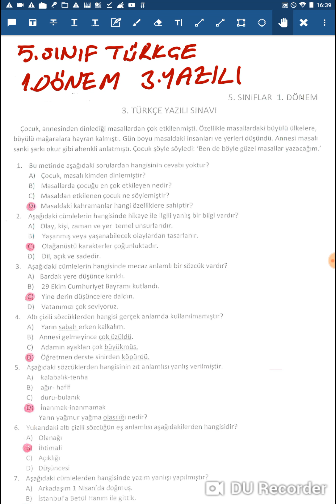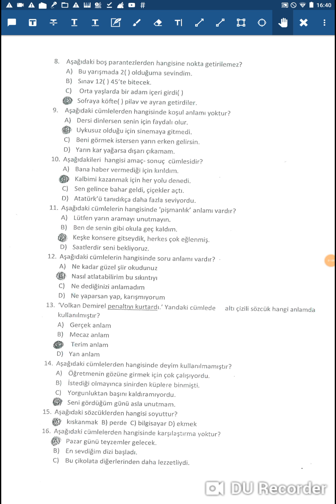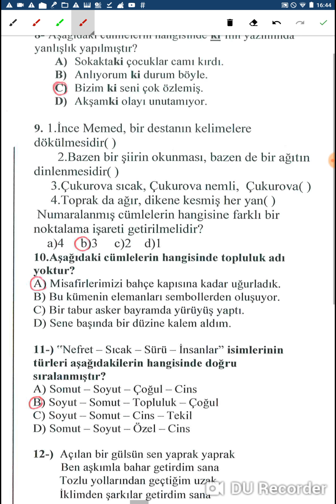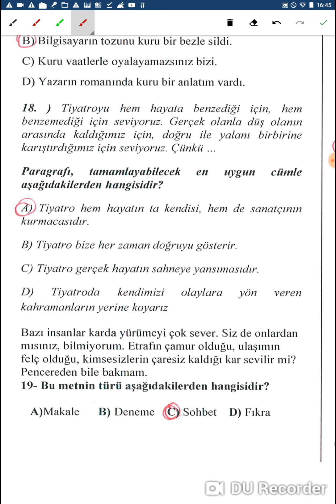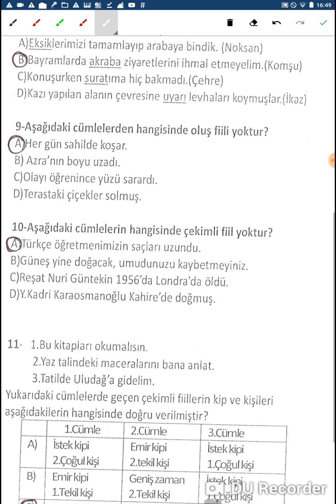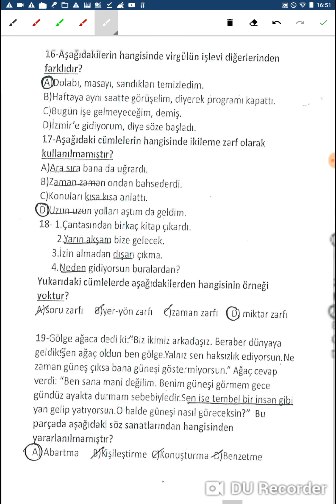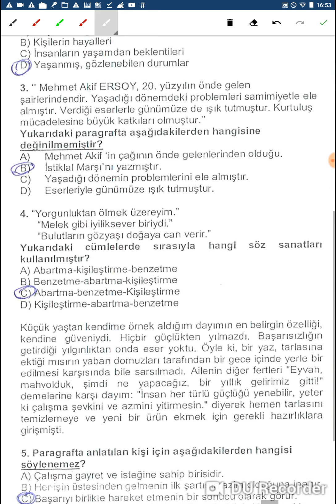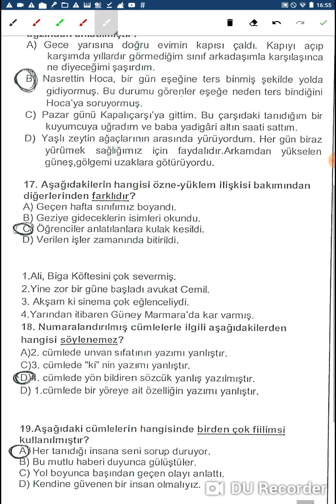1 Ağustos 2018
4.SINIF YAZILI SINAVLARA HAZIRLIK. MATEMATİK, FEN BİLİMLERİ, TÜRKÇE, SOSYAL BİLGİLER, DİN KÜLTÜRÜ VE AHLAK BİLGİSİ, İNGİLİZCE

5.SINIF YAZILI SINAVLARA HAZIRLIK. MATEMATİK, FEN BİLİMLERİ, TÜRKÇE, SOSYAL BİLGİLER, DİN KÜLTÜRÜ VE AHLAK BİLGİSİ, İNGİLİZCE

6.SINIF YAZILI SINAVLARA HAZIRLIK. MATEMATİK, FEN BİLİMLERİ, TÜRKÇE, SOSYAL BİLGİLER, DİN KÜLTÜRÜ VE AHLAK BİLGİSİ, İNGİLİZCE

7.SINIF YAZILI SINAVLARA HAZIRLIK. MATEMATİK, FEN BİLİMLERİ, TÜRKÇE, SOSYAL BİLGİLER, DİN KÜLTÜRÜ VE AHLAK BİLGİSİ, İNGİLİZCE

8.SINIF YAZILI SINAVLAR. MATEMATİK, FEN BİLGİSİ, TÜRKÇE, SOSYAL BİLGİLER, TRAFİK, ÇÖZ İZLE YÜKSEK PUAN AL. YAZİLİ DAN 100 AL,YAZİLİ, SINAV

9.SINIF YAZILI SINAVLAR, 2.DÖNEM,MATEMATİK, FİZİK, KİMYA, BİYOLOJİ, TARİH, COĞRAFYA, EDEBIYAT İZLE YÜKSEK PUAN AL. YAZİLİ DAN 100 AL,YAZİLİ, SINAV

8.SINIF YAZILI SINAVLAR, 2.DÖNEM,MATEMATİK, FEN BİLGİSİ, TÜRKÇE, SOSYAL BİLGİLER, TRAFİK, ÇÖZ İZLE YÜKSEK PUAN AL. YAZİLİ DAN 100 AL,YAZİLİ, SINAV

7.SINIF YAZILI SINAVLAR, 2.DÖNEM,MATEMATİK, FEN BİLGİSİ, TÜRKÇE, SOSYAL BİLGİLER, TRAFİK, ÇÖZ İZLE YÜKSEK PUAN AL. YAZİLİ DAN 100 AL,YAZİLİ, SINAV

6.SINIF YAZILI SINAVLAR, 2.DÖNEM,MATEMATİK, FEN BİLGİSİ, TÜRKÇE, SOSYAL BİLGİLER, TRAFİK, ÇÖZ İZLE YÜKSEK PUAN AL. YAZİLİ DAN 100 AL,YAZİLİ, SINAV

5.SINIF YAZILI SINAVLAR, 2.DÖNEM,MATEMATİK, FEN BİLGİSİ, TÜRKÇE, SOSYAL BİLGİLER, TRAFİK, ÇÖZ İZLE YÜKSEK PUAN AL. YAZİLİ DAN 100 AL,YAZİLİ, SINAV

4.SINIF YAZILI SINAVLAR, 2.DÖNEM,MATEMATİK, FEN BİLGİSİ, TÜRKÇE, SOSYAL BİLGİLER, TRAFİK, ÇÖZ İZLE YÜKSEK PUAN AL. YAZİLİ DAN 100 AL,YAZİLİ, SINAV